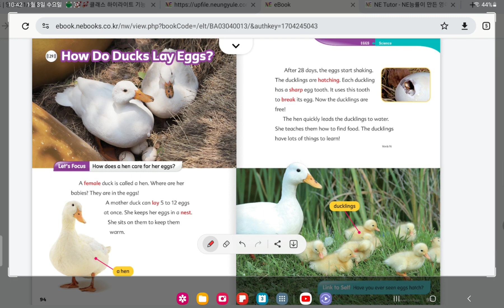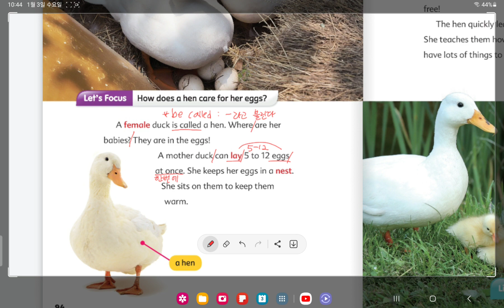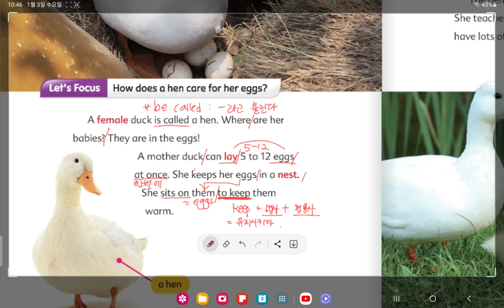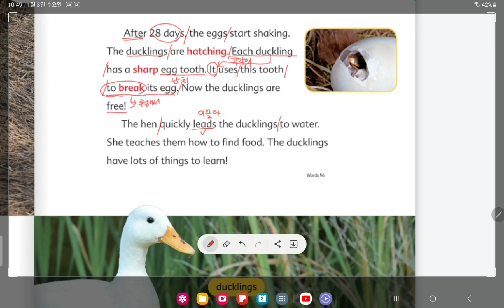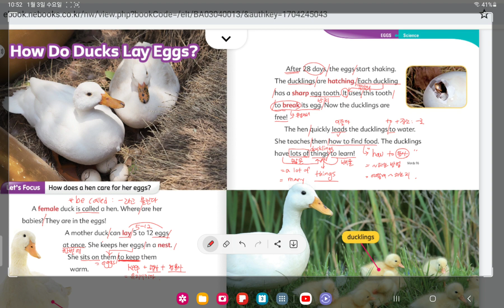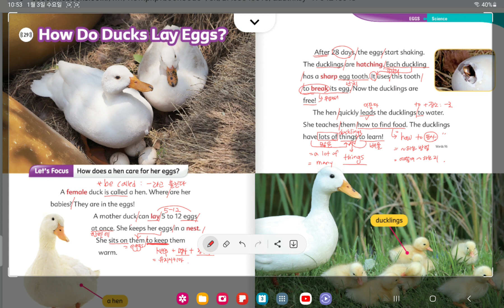insight link starter L1 ( unit14 .how do ducks lay eggs?)